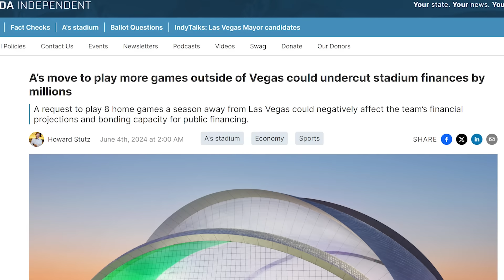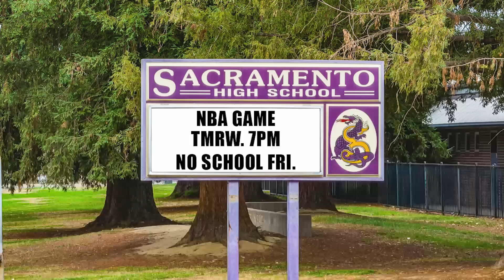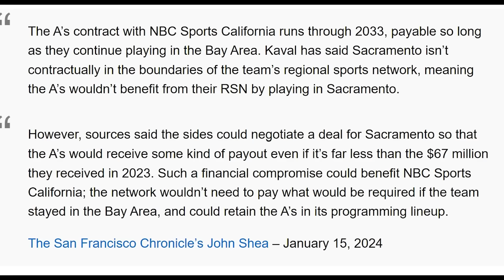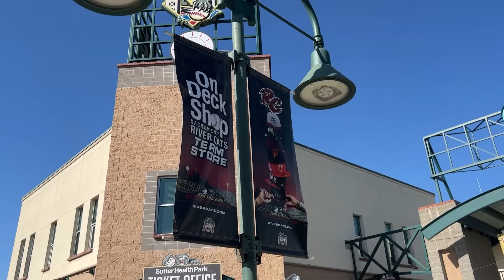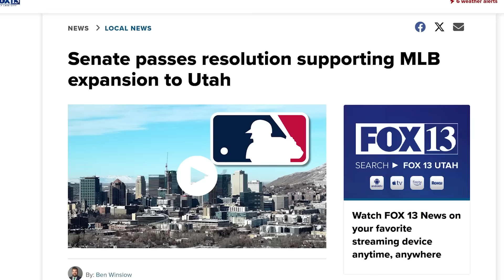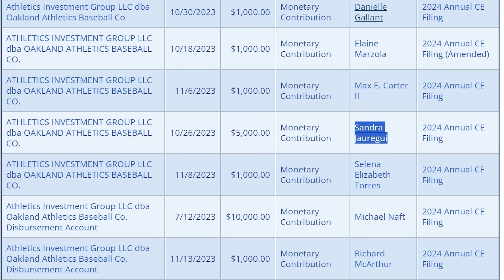The “Las Vegas” A’s Are Already Leaving Las Vegas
Just when you thought the A’s relocation saga to Las Vegas couldn’t get any more farcical, another bombshell drops. This one from the outstanding Howard Stutz of the Nevada Independent who noticed that the A’s non-relocation agreement with Las Vegas includes a clause that allows the team to play eight games away from their proposed stadium annually.

This, of course, is problematic for any number of reasons. Let’s pluck one out of the air, shall we? Oh, here we go. In the entire financial presentation made to the Nevada senate, the team insisted the A’s would sell out every home game, with 30 percent of those in attendance being out-of-towners. That is how the stadium would be a success, in their view.

What wasn’t mentioned was the fact they would not play a full slate of 81 home games there. A non-relocation allowing the A’s to play 10 percent of their home games away from their home city seems ridiculous. Quite frankly, it seems one way or the other, Jon Fisher, Dave Kaval and the Oakland A's are leaving Las Vegas.

When you look at what is happening with the Oakland A’s and this desire to play games outside of Las Vegas, one of three scenarios is playing out.